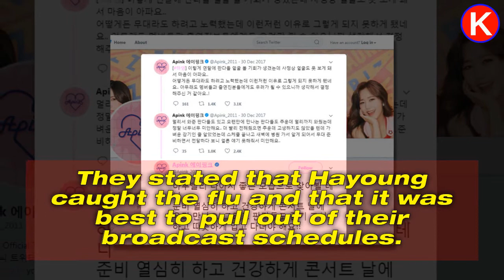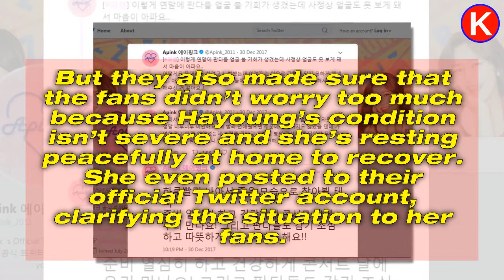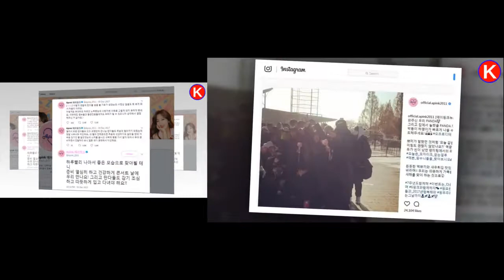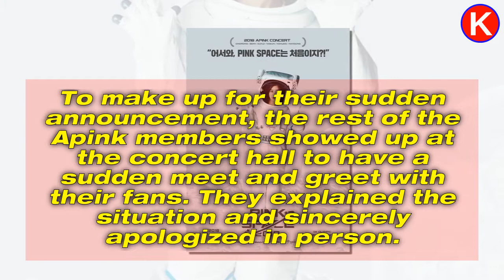Apink Members Infected With Virus, Scared Of Infecting Other Idols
►  Apink Members Infected With Virus, Scared Of Infecting Other Idols|K-Star News Channel